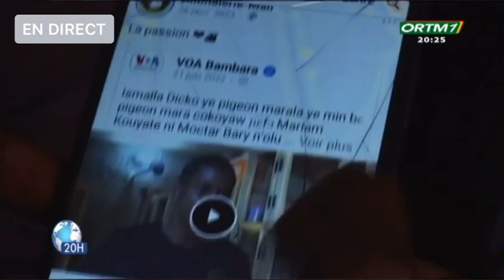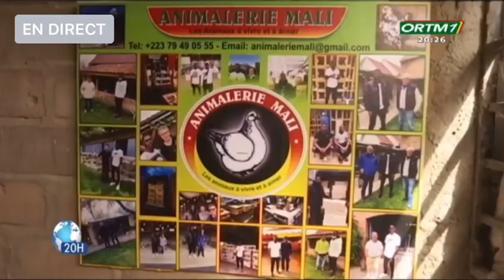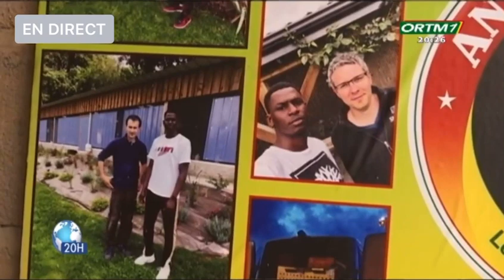Élevage de pigeons de races d’ornement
Animalerie - Mali reportage de l’ORTM